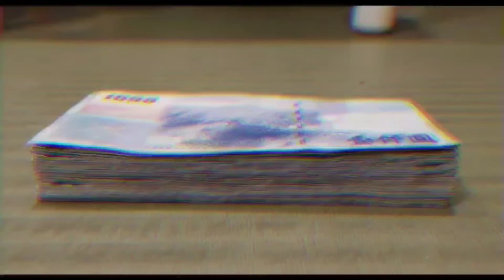Reaksi orang Taiwan ketemu orang Indo ⁉️ Menikmati indahnya malam Jembatan Xindian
Hi..Lurr

Assalamualaikum wr wb,.Ketemu lagi sama aku Sri dichannel Dewiyani.
Terimaksih sudah klik channel ini,jangan lupa terus dukung channel ini biar aku tambah semangat berbagi ya...
Disini aku berbagi kesibukanku setiap hari bareng anak majikan,liburan,mukbang,unboxing dan cerita yang lainnya seputar kehidupanku.

Jangan lupa dukung terus channel ini ya lurr.